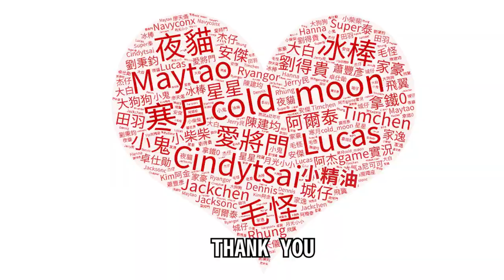GTA 5星通緝!! 一拳超人聯合傑諾斯Genos 魔鬼改造人 到處破壞 | GTA V Mods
Computer equipment
CPU: Intel i9-9900K
Motherboard: Gigabyte Z390M GAMING
Memory: 16G DDR4-2666
Hard Disk: 512G SSD + 2TB
Graphics card: Gigabyte RTX2080Ti

1. 禁止轉載營利之使用
2. 禁止放置自身頻道之使用